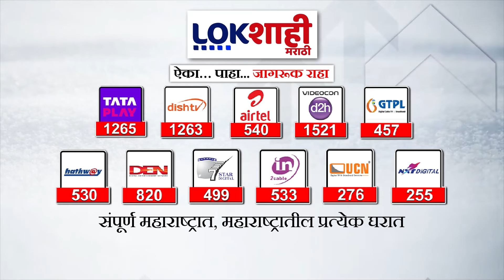Sushma Andhare : 'LOKशाही'च्या प्रतिनिधीसोबत पोलिसांची थक्काबुक्की, सुषमा अंधारे काय म्हणाल्या पाहा?